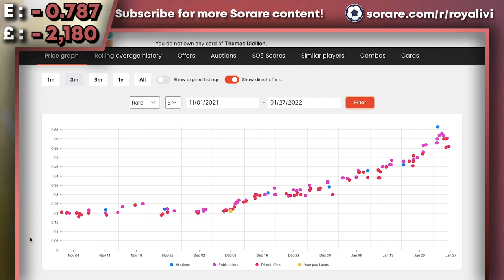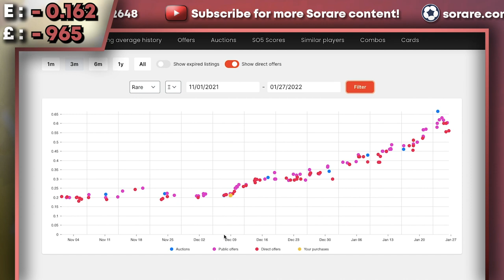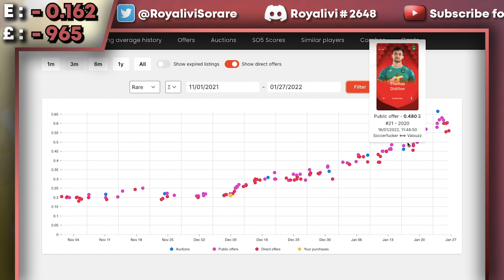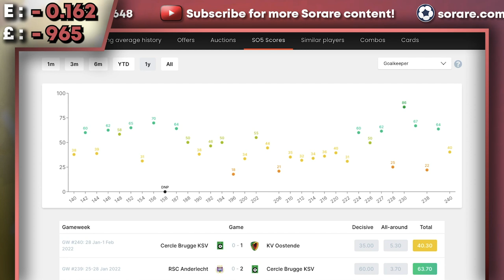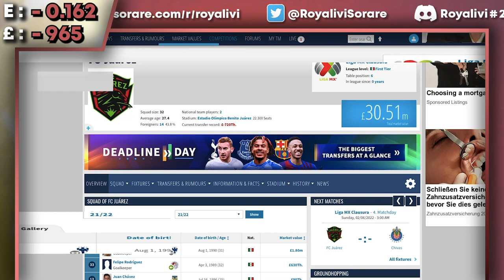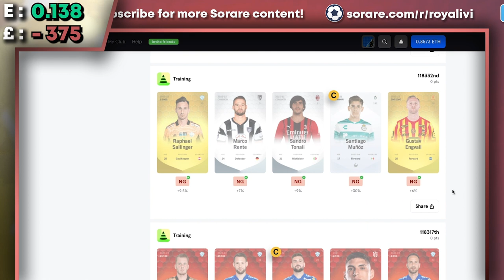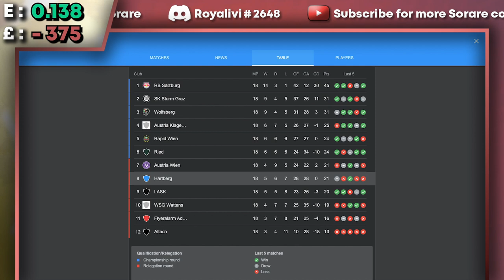MY BIGGEST SALE EVER! | Sorare Road to Glory #17 | S01E17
Woah dudes omg it is a season finale of some random Sorare series on YouTube what a day and time to be alive! I sold a big asset of the club for some nice tidy profit today and go through my thoughts for my future aspirations of the account.